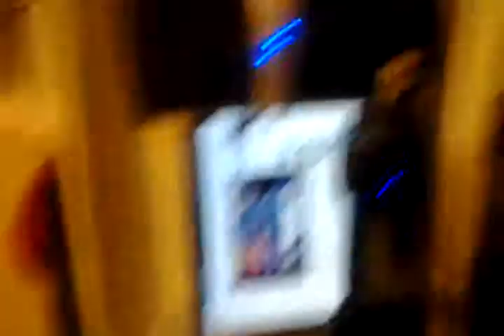Harlem shake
New